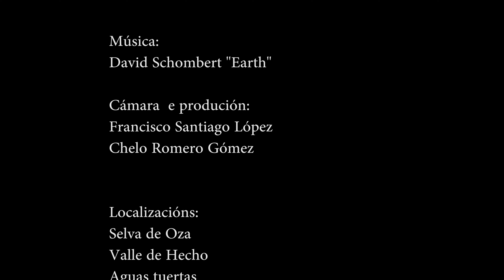PIRINEO: ORDESA Y VALLE DE HECHO 4K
Una breve aproximación a los Pirineos.